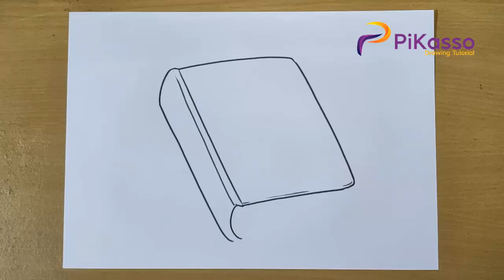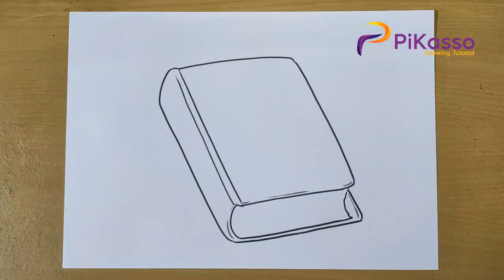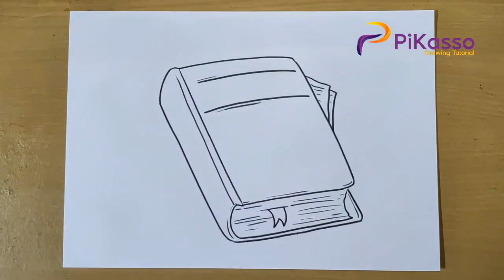How to Draw Books Very Easily